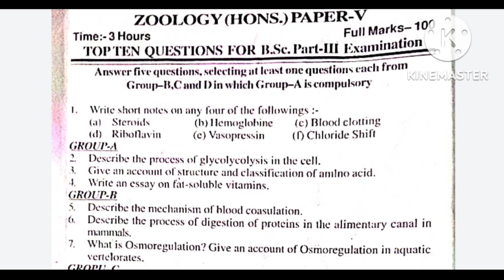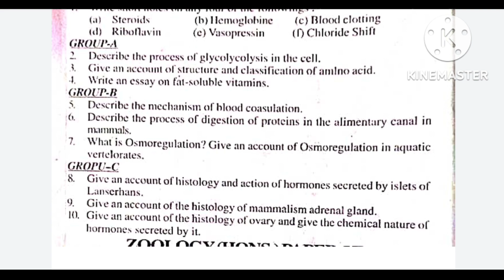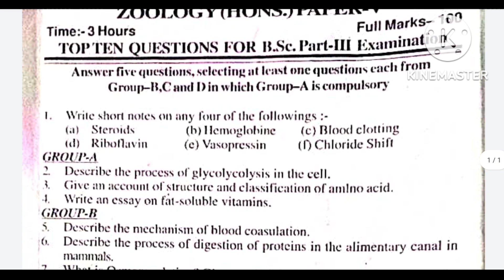Zoology honours part 3||Paper 5 VVI question||Top 10 question||BRABU part 3||2019to2022||पढ़ लीजिए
bihar university
bsc 3rd year botany
supriya education hub
zoology honours syllabus
zoology hrns question paper
bsc part 3 zoology honours objective question
bsc part 3 zoology bihar university exam 2023
most important objective question zoology part 3
bsc 3rd year zoology honours objective question
brabu part 3 bihar university exam 2023
brabu part 3 zoology honours objective question
bihar university exam 2023 zoology honours
zoology honours bsc part 3 objective question
bsc 3rd year mcq zoology
zoology honours bsc 3rd year objective question
bsc part 3 objective question
university exam 2023 zoology honours mcq
zoology honours important objective question exam 2023
bsc part 2 most important objective question 2023
important objective question zoology paper 3
vvi objective question zology part 3
pyq question for core paper 5 zoology hrns
zoology honours mein kya kya padhna hai
zoology honours syllabus bihar university muzaffarpur
zoology honours question paper
zoology honours paper 6 ka model paper
b.sc. part 3 zoology honours session 2019-22
zoology honours paper 6 ka vvi question
zoology honours paper 6 ka important question
b.sc. part 3 zoology honours paper 6
bsc part 3 zoology honours
gs ka 2018 ka question paper with solution
gs ka 2019 ka question with t
2019 ka question paper with solution
ba part 3 gs
bcom part 3 gs
bsc part 3 gs
bihar university zoology honours paper 6 syllabus
bihar university zoology honours paper 5 syllabus
zoology honours bsc 3rd year syllabus bihar university
zoology honours bsc part 3 top 10 question
bsc part 3 zoology honours syllabus brabu part 3
bihar university degree part 3 zoology honours paper 5 ka top ten question